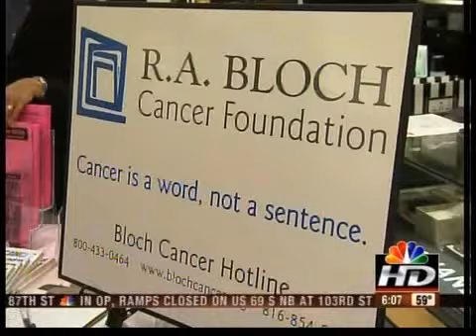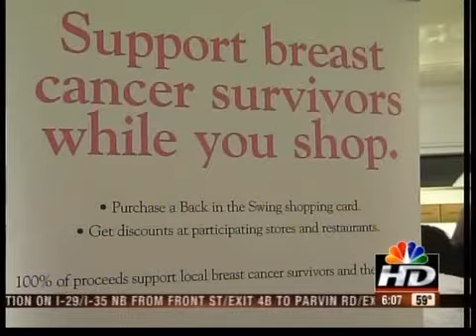Back in the Swing shopping event kicks off Monday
People all over the Kansas City area can start getting Back in the Swing. The week-long shopping event begins Monday, Oct. 11, 2010.